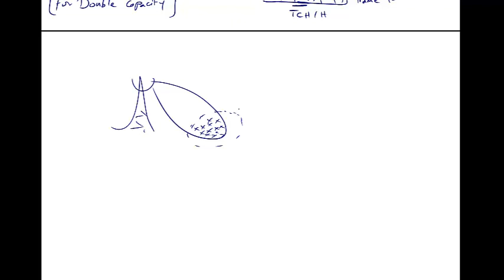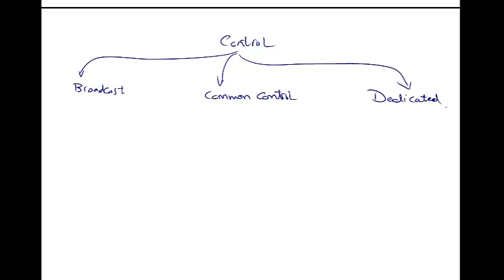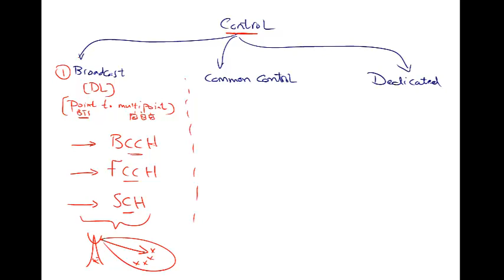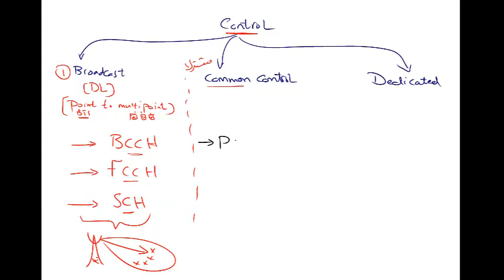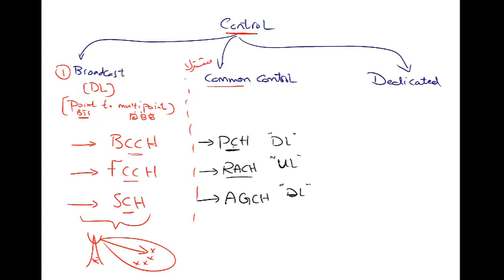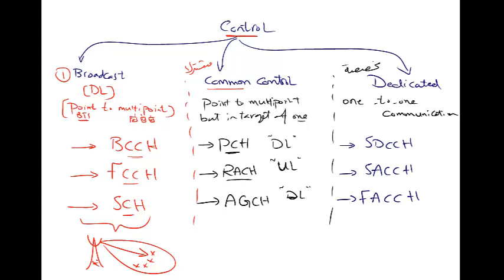GSM Air Interface Channels - Part 1 - Adel Mounir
- For full courses explained by me on Udemy educational platform and latest offers, See the pinned post in my Facebook

Advantages of learning my courses on Udemy:
- Lifetime access on courses
- Courses are ready to watch directly
- Follow up with you through Q&A "Questions and Answers"

Available Courses till now:
- UMTS/3G
- LTE/4G
- 5G New Radio
- RF Drive Test (2G/3G)
- 2G Radio Optimization
- 2G Radio Planning
- 3G Radio Optimization
- 4G Radio Optimization
- Microwave Transmission

 Eng| Adel Mounir Mohamed
"Telecommunication Instructor"